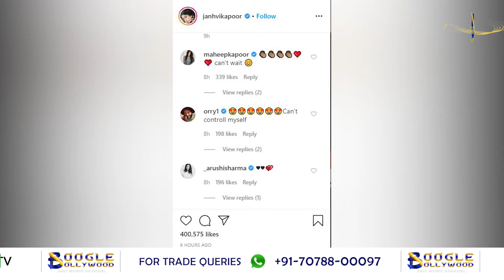Janhvi Kapoor starrer 'Gunjan Saxena: The Kargil Girl' to release on Netflix I Boogle Bollywood